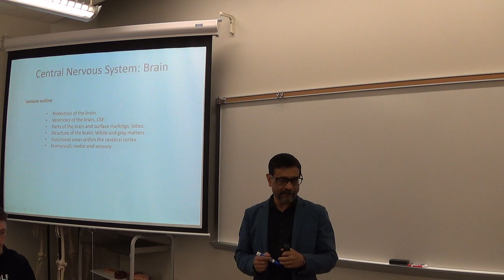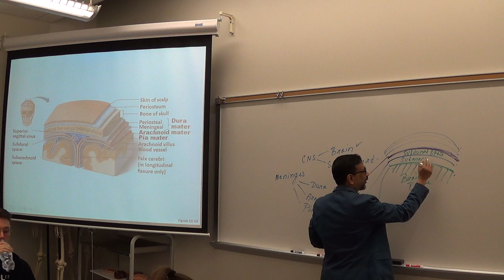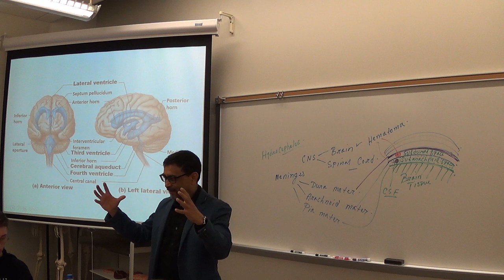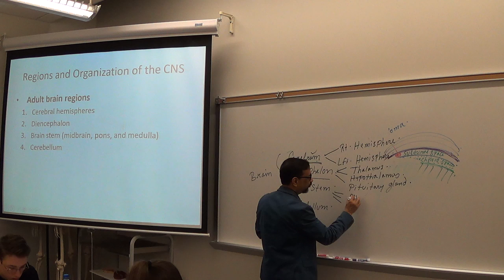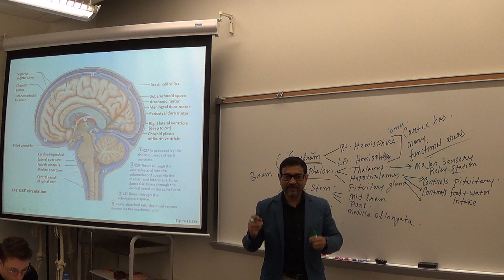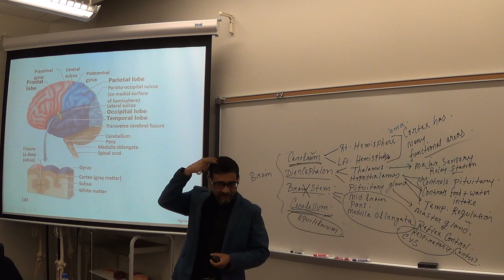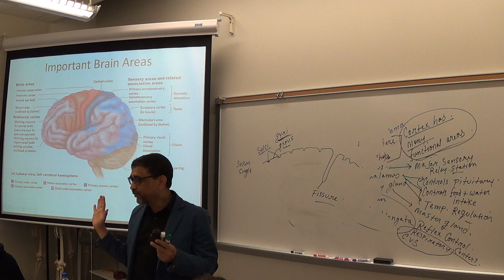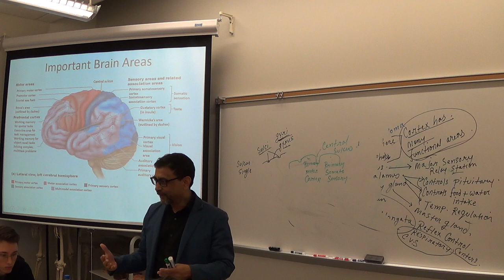The Brain 1 1